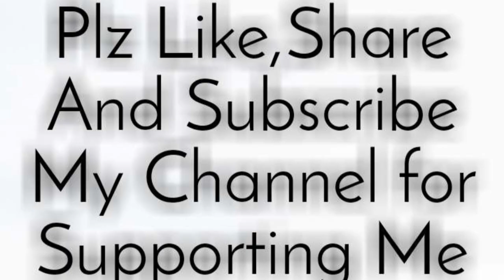Jai Baba Sidh Goriya Swankha Mela | Jai Baba surgal dev | jai mall devi |Mr Jammu7151 | Jammu videos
Jai Baba Sidh Goriya Swankha Mela | Jai Baba surgal dev | jai mall devi | Mr Jammu7151 | Jammu videos | Viral videos | Swankha Mela